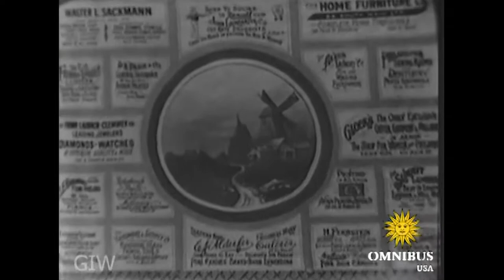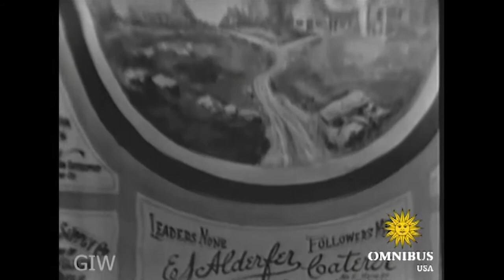Forty-five Minutes from Broadway (3/4) (1906 George M. Cohan) | Omnibus With Alistair Cooke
Excerpt #3: Act 2 from "Forty-five Minutes from Broadway" with Larry Blyden, Tammy Grimes; directed by Gower Champion.

Date aired - March 15, 1959 - Forty-five Minutes from Broadway

Welcome to the official Omnibus With Alistair Cooke channel on YouTube - Featuring the landmark series broadcast live across the US from 1952 to 1961, the most distinguished series of Television’s Golden Age. Here we’ll look back at the award-winning collection of social, political, and cultural highlights from the mid-20th century, the most remarkable assembly of talent ever presented on American screens.